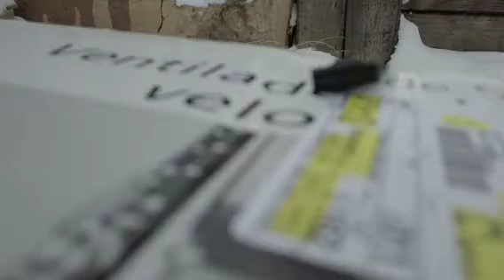Here The Nice One View's || ItsMarvs